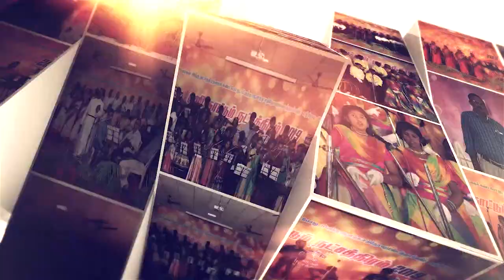VKN COVAI 012 YESU RATCHAGAR ALLAYAM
நேபாள் பிள்ளைகளின் கல்வி மேம்பாட்டிற்காக ஹெவன் டிவி நடத்திய அறுப்பின் பண்டிகையன்று ஒளிப்பதிவு செய்யப்பட்ட குழுப்பாடல் (Group Song).

மேலும் தொடர்புக்கு.
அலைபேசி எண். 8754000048